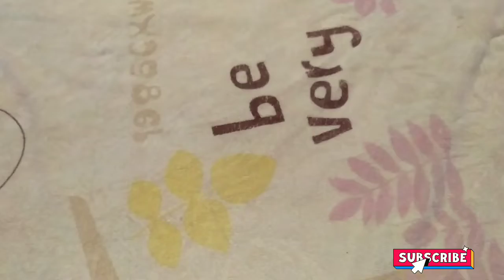రంగు రంగుల గాజులు||Beautiful Bangles||Bangles designs